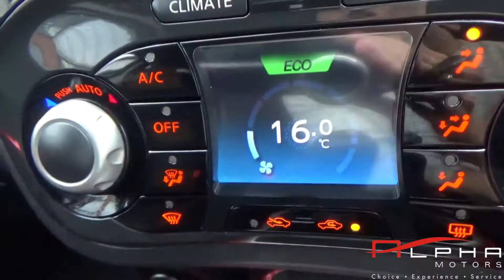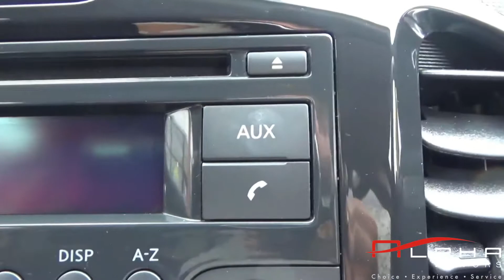NISSAN JUKE ACCENT 2011 WHITE